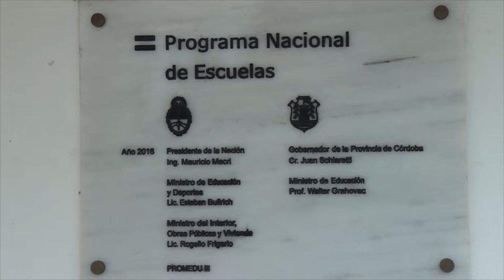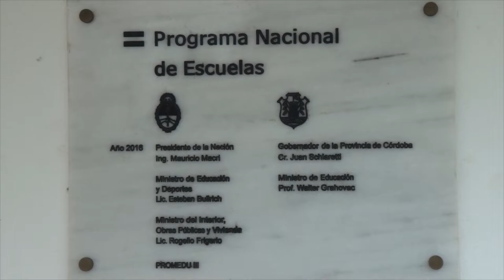MONICA SEPULVEDA DIRECTORA INTERINA EL NUEVO JARDIN PASO A SER INDEPENDIENTE